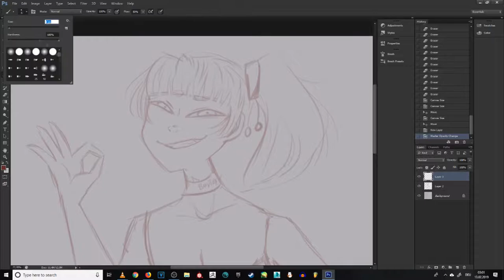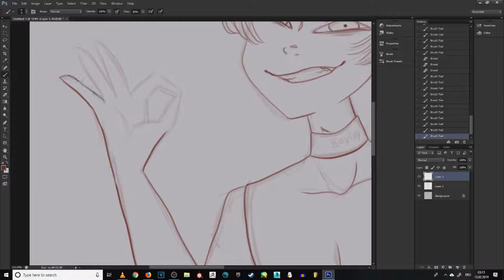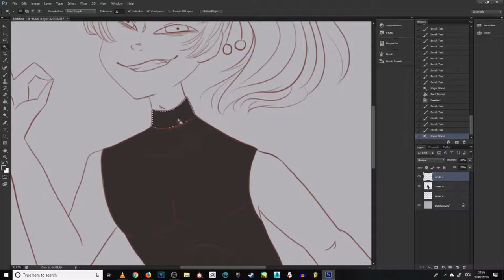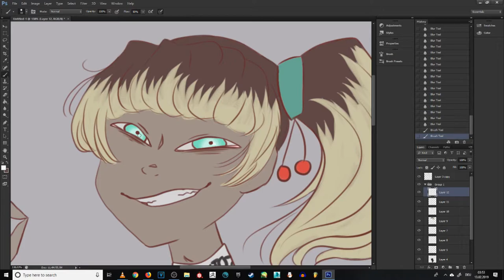real femboy hours (Speedpaint)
man I'm lazy